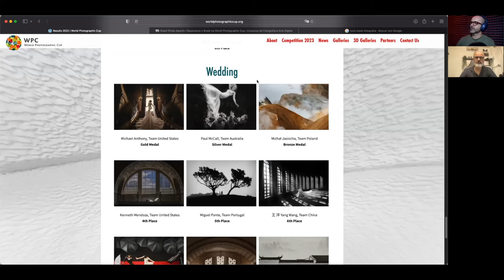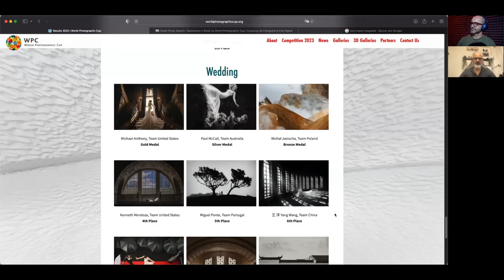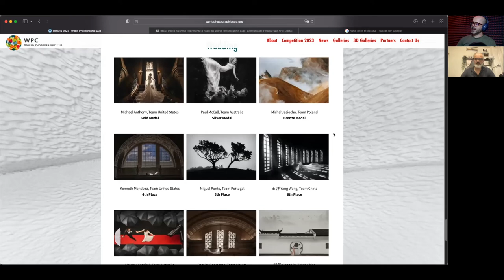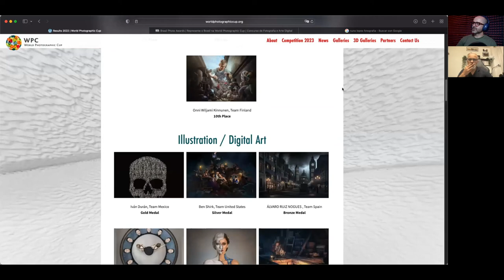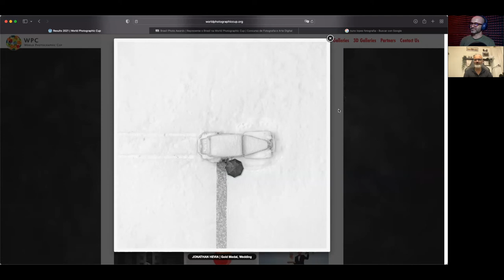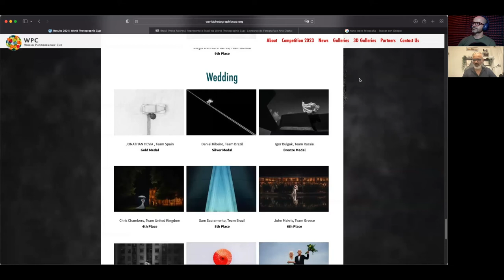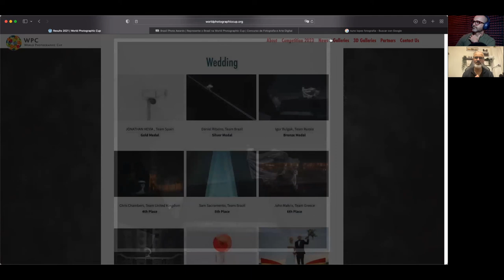BPA ENTREVISTA NUNO LOPES - JURADO 2023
Vamos bater um papo com um dos 8 Juízes da convocatória Brasil Photo Awards 2023, que selecionará os finalistas que defenderão o título do Brasil na WPC.

O Nuno Lopes é um fotógrafo português de casamentos que contou pra nós a sua história na fotografia e compartilhou a sua perspectiva na qualificação de imagens para o campeonato mundial.

Saiba mais sobre como você pode ser um dos membros da seleção brasileira para a World Photographic Cup: